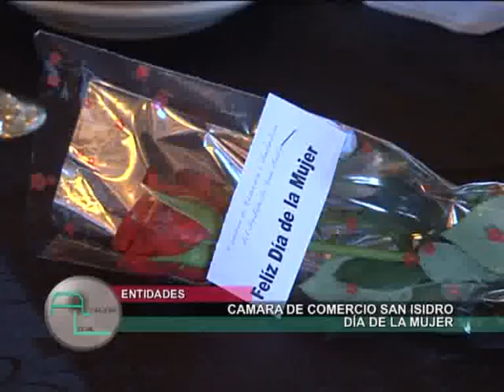DIA DE LA MUJER CAMARA DE COMERCIO SAN ISIDRO.